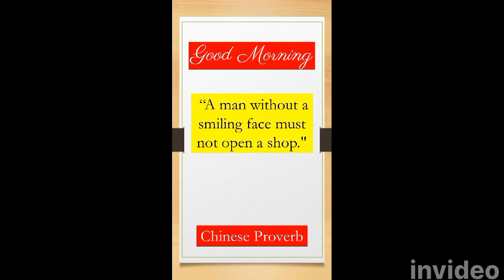Quote of the day